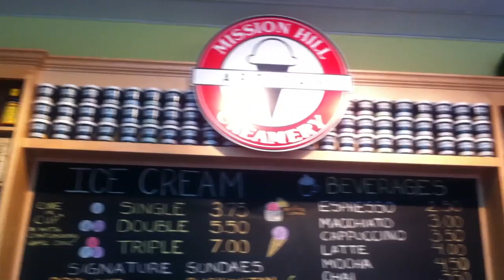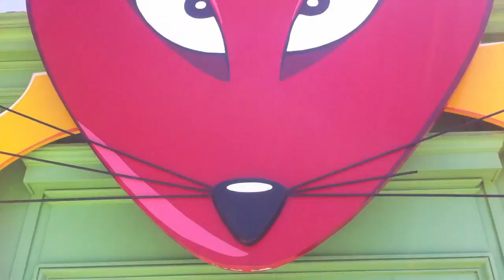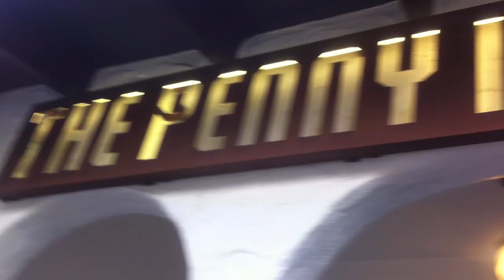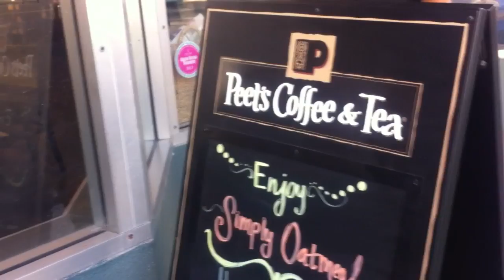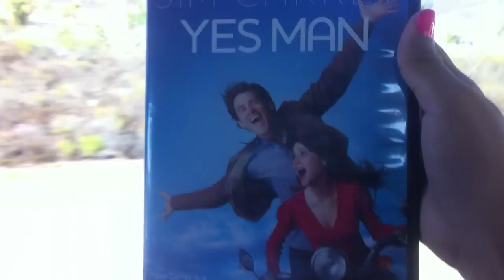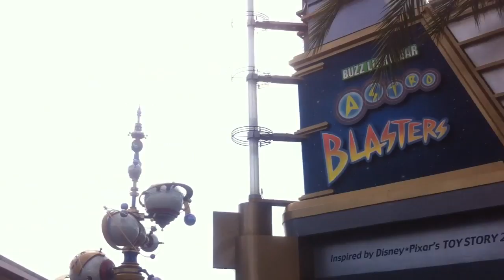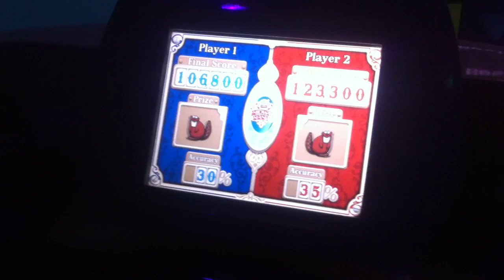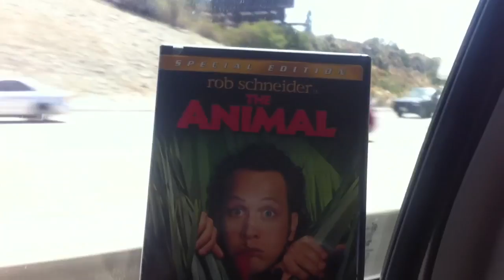California Montage/Vlog: Disneyland, Santa Cruz, etc.♡ | Surprise Sunday Ep.4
THUMBS UP! ♡

A follow us around video of our trip in California!  ♡

Music Featured:
Get Lucky- Daft Punk
Love Somebody- Maroon5
LA Story- Sammy Adams
Hey LA- Ryan Beatty
La Da Dee- Cody Simpson